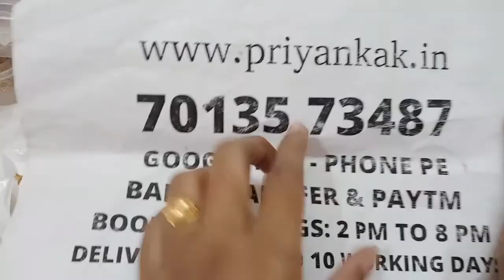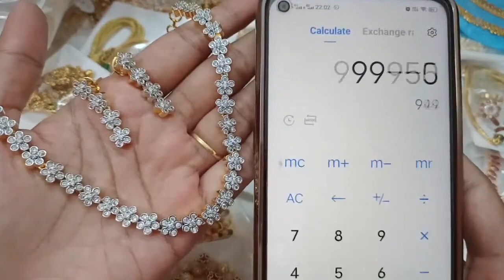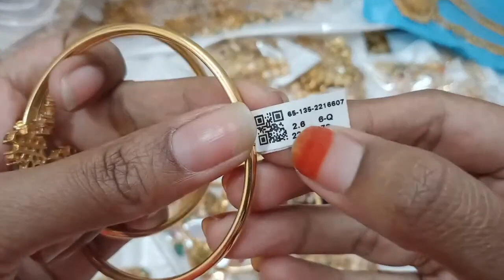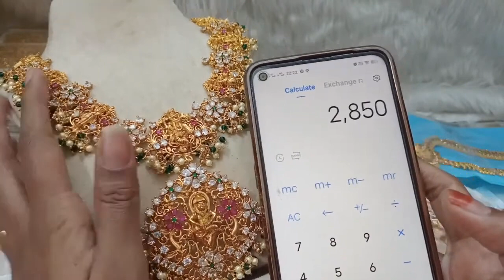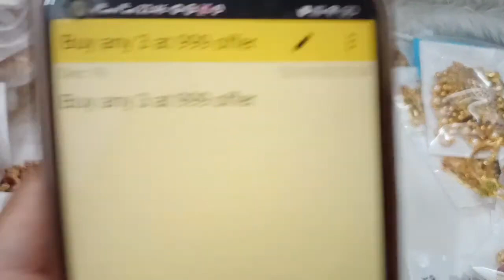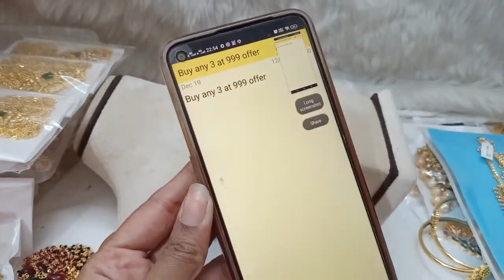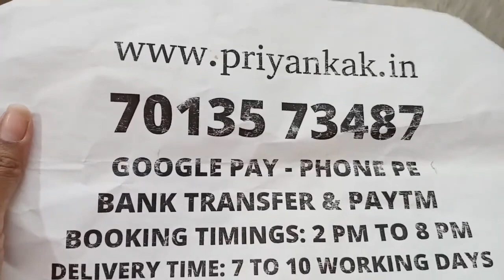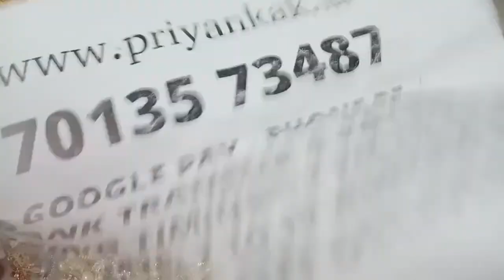😍🥰 Biggest Clearance Sale 🥰😍 Buy 1 Get 1 On Necklace Set